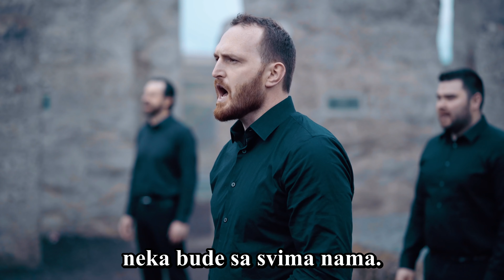BLAGODAT GOSPODA (muzički video)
🎵🎵🎵 Simon Khorolskiy & Brothers 🎵🎵🎵

🔸 Reči pesme potiču iz Biblije (2. Korinćanima poslanica 13:13):
"Blagodat Gospoda našega Isusa Hrista
i ljubav Boga i oca i zajednica svetoga Duha
sa svima vama. Amin."

🔸 Tекст на русском:
Благодать Господа Иисуса Христа,
Благодать Господа нашего Иисуса Христа.
И любовь Бога Отца, и общенье Святого Духа
Да пребудет со всеми нами. Аминь.

🔸 English Translation of the lyrics (2. Corinthians 13:14):
"The grace of the Lord Jesus Christ,
and the love of God, and the communion of the Holy Ghost,